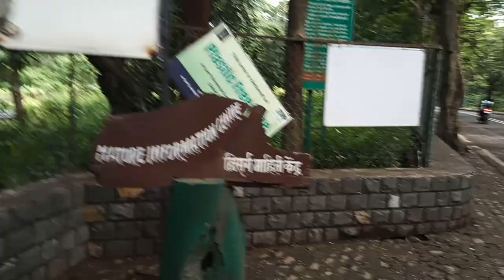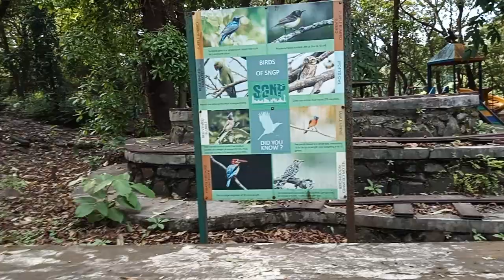Borivali national park nicefor walking childrenplay 🙏💖2024